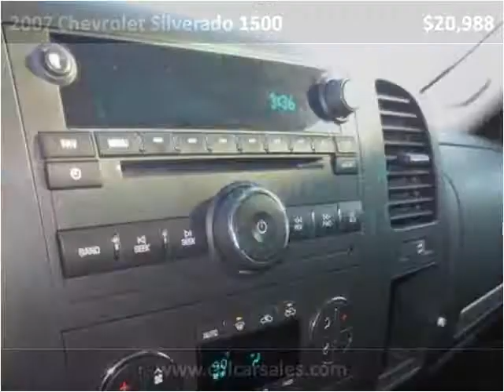2007 Chevrolet Silverado 1500 Used Cars Shepherdsville, Mt.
This 2007 Chevrolet Silverado 1500 is available from Craig and Landreth Cars - Shepherdsville.